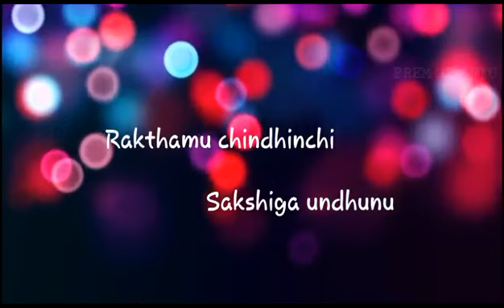Praise and worship 🙏🙏🙏🙏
Video from Harish Kumar Gurram